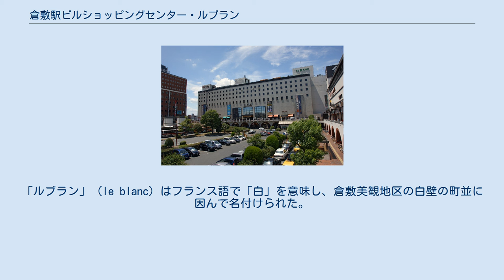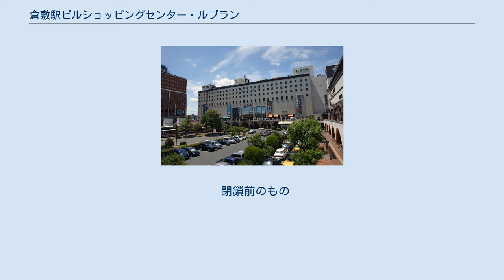倉敷駅ビルショッピングセンター・ルブラン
倉敷駅ビルショッピングセンター・ルブラン（くらしきえきビル ショッピングセンター・ルブラン）は、岡山県倉敷市のJR西日本倉敷駅の駅ビルにあったショッピングセンター。
通称「ルブラン（Le Blanc）」。
JR西日本グループの倉敷ステーション開発株式会社が管理・運営を行っていた。
 1983年（昭和58年）9月開業。
「ルブラン」（le blanc）はフランス語で「白」を意味し、倉敷美観地区の白壁の町並に因んで名付けられた。
 郊外の大型店に客を奪われた上、2008年末の倉敷チボリ公園の閉園で客足が激減した。
そのため2010年4月6日、ルブランと、同じビルに入居している「ホテル倉敷」を2010年末までに閉鎖することが、倉敷ステーション開発株式会社の親会社であるJR西日本から発表された。
 ルブランは同年12月31日で、「ホテル倉敷」は同年11月30日でそれぞれ閉鎖し、倉敷ステーション開発は解散・清算されることになった。
閉鎖後、駅部分（1～2階）を残し、ビルの3階以上の部分は解体・撤去された。
 現在はJR西日本グループの山陽SC開発株式会社が、さんすて倉敷を運営している。
 閉鎖前のもの